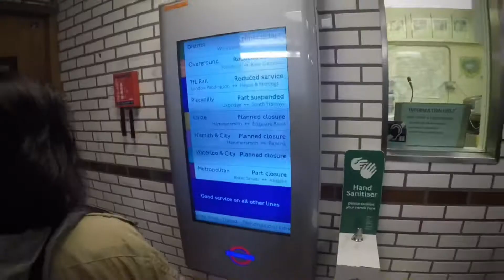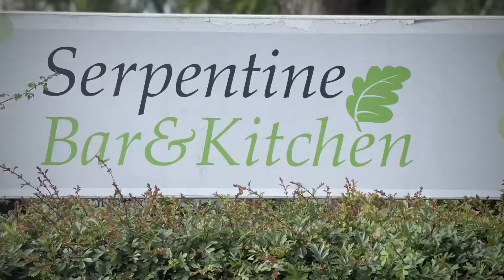TGCM Cobham Day Out @ Hyde Park London